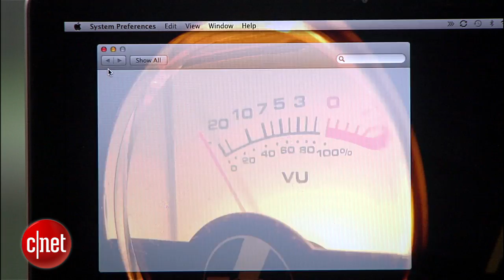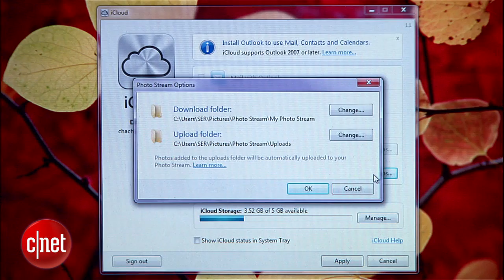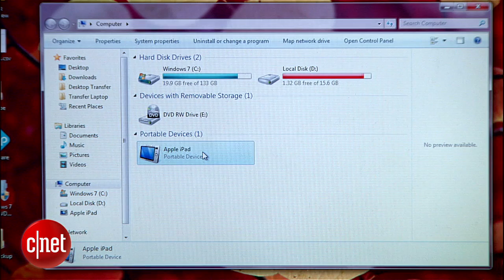CNET How to: Get photos off an iPad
Learn how to transfer photos from an iPad to a home computer using methods such as syncing, email, and iCloud Photo Stream.